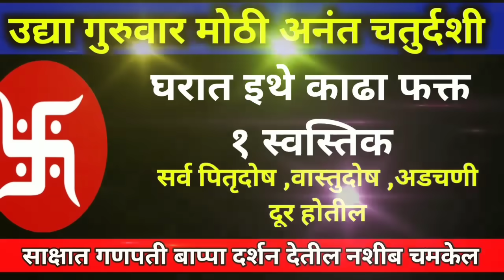उद्या अनंतचतुर्दशी आणि पौर्णिमा एकत्र घरात इथे काढा फक्त 1 स्वस्तिक सर्व दोष दूर होतील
महिलांनो उद्या अनंतचतुर्दशी अनंतलक्ष्मीप्राप्तीसाठी गाईला खाऊ घाला १ वस्तू आयुष्याच सोनं होईल

उद्या मोठा शिवप्रदोष महिलांनो मुलांसाठी गणपतीला अर्पण करा १ वस्तू मुलांच्या आयुष्याच कल्याण होईल

ठी भागवतएकादशी मुलांसाठी कापूर सोबत जाळ ही १ वस्तू मुलांच्या आयुष्याच कल्याण होईल..

उद्या परिवर्तिनीएकादशी घरात इथे काढा फक्त २ स्वस्तिक घरातील लक्ष्मीप्राप्तीचा मार्ग मोकळा

अनंत चतुर्दशीपर्यंत कधीही गणपतीच्या डोक्यावरती वहा ही एक वस्तू लक्ष्मी प्राप्तीचे मार्ग मोकळे होतील

उद्या भाद्रपद चा मोठा शनिवार आईने मुलांसाठी करा दोन लवंगांचा हा उपाय सर्व दोष अडचणी दूर जातील

उद्या दुसरा मोठा शनिवार आंघोळीचे पाण्यात टाका ही १ वस्तू ७ पिढ्यांच्या पितृदोष दूर होईल

आज मोठा शुक्रवार रात्री झोपताना एक लवंग ठेवा इथे लक्ष्मी प्राप्तीचे सर्व मार्ग मोकळे होतील

आज मोठा शुक्रवार संध्याकाळी घरात कापूर सोबत जाळा या दोन वस्तू लक्ष्मी प्राप्तीचे मार्ग मोकळे होतील

उद्या मोठा शुक्रवार गौराई पूजन गणपती समोरून उचलून १ वस्तू जवळ ठेवा पैशांच्या

अनंत चतुर्दशी पर्यंत आईने मुलांसाठी गणपतीला अर्पण करा १ वस्तू सर्व दोष अडचणी विघ्न दूर होतील
गणेशचतुर्थी ते अनंतचतुर्दशी पर्यंत आईने मुलांसाठी गणपतीला अर्पण करा ही 1 वस्तू सर्व अडचणी
गणेशचतुर्थी ते अनंतचतुर्दशी पर्यंत आईने मुलांसाठी गणप#ganeshchaturthi तीला अर्पण करा ही 1 वस्तू सर्व अडचणी दूर#growth
 गणेश चतुर्थीला आईने मुलांसाठी करा 21 दुर्वांचा उपाय सर्व अडचणी संकटं दूर होतील गणपती बाप्पांची मुर्ती आणताना कोणते नियम पाळाव गणेश चतुर्थीला घरच्या घरी करा सोप्या पद्धतीने गणेशाची प्राणप्रतिष्ठा तरच पूजेच फळ मिळेल
आज भाद्रपदातील पहिला शुक्रवार रात्री लावा असा 1 दिवा सर्व अडचणी दूर hartalika upay, ganesh chaturthi upay गणेश चतुर्थी पासून अनंत चतुर्दशी पर्यंत करा ही सेवा,अडलेली कामे मार्गी लागले, संकटे घरापासून दूर जातील, ज्येष्ठा गौरी आवाहन कसे करावे? गौराई आणताना काय म्हणावे? गौराईचे मुखवटे नसल्यास अशी मांडा गौराई| गौरीपूजन, हरतालिका व्रत 2023| हरतालिका व्रत नियम| दुर्मिळ योग| सोमवार| हरतालिका व्रत कथा|hartalika , हरतालिकेची पूजा कशी करावी, कोणी करावी, व्रत नियम,विसर्जन कसे करावे?| hartalikateej2022, उद्या सोमवार हरतालिका व्रत करतानी स्त्रियांनीही 1 चूक अजिबात करू नका केलेल्या व्रताचे फळ मिळणार नाही गणपतीची स्थापना कशी करावी, गणपतीची स्थापना 2023, गणपती स्थापना, गणपतीची स्थापना कशी करावी 2023, गणपती स्थापना तयारी कशी करावी, गणपती स्थापना पूजा, घरगुती गणपती स्थापना पूजा विधि ,घरगुती गणपतीची स्थापना कशी करावी,गणपतीची पूजा कशी करावी, गणेश स्थापना, गणपतीची पूजा कधी करावी,गणेश स्थापना पूजा विधि,गणपती पूजा मराठी, गणपतीची पूजा आरती कशी करावी, गणपतीची प्राणप्रतिष्ठा कशी करावी, गणपती स्थापना मराठी मध्ये, वास्तुशास्त्रानुसार गणेश स्थापना कशी करावी ,गौरी गणपती गाणी ,गणपती मूर्ती कारखाना, गणेश चतुर्थी, गणेश प्राणप्रतिष्ठा कशी करावी, गणपती स्थापनेची तयारी कशी करावी, प्राणप्रतिष्ठा ,गणपती आरती, गणपतीची आरती कशी करावी, गणेश चतुर्थी पूजा विधि, गणेश चतुर्थी पूजेचा शुभ मुहूर्त,गणेश पूजा कशी करतात ,गणेश स्थापना संपूर्ण नियम, आमच्या पप्पांनी गणपती आणला ,गणेश मूर्ती स्थापना विधी, घरच्या घरी गणपतीची प्राणप्रतिष्ठा कशी करावी ,घरच्या घरी गणपतीची स्थापना कशी करावी ,येथे करा गणपतीची स्थापना, गणपती मूर्तीची प्राणप्रतिष्ठा, गणेश प्राणप्रतिष्ठा, गणेश मूर्ती स्थापना मुहूर्त, पत्री ,21 प्रकारची पत्री, गणपतीची पत्री, गणेश पूजनातील पत्री, गौरी गणपती, गौरी गणपती 21पत्री, केवडा पत्री माहिती ,आघाडापत्री ,गणपती मंत्र मराठी, गणपती उत्सव, गणपती पूजा मंत्र, गणपती पूजा साहित्य, गणपती किती दिवसाचा बसवावा, गणपती का बसवतात, गणेशोत्सव का साजरा करतात, गणेश चतुर्थीच्या दिवशी सुतक आले तर, गणपतीची मूर्ती घरी कशी आणावी, पहिल्यांदा गणपती बसवताय तर या 3 चुका करू नये, गणपतीची मूर्ती कशी असावी ,गणपती बसवण्याची दिशा, गणपतीची गाणी, मराठी गाणी ,नॉनस्टॉप गणपतीची गाणी, मन प्रसन्न करणारे गणपतीची गाणी, हरतालिका, हरतालिका 2023
मोदक, मोदक कसे करावे, उकडीचे मोदक, उकडीचे मोदक रेसिपी, हेअर स्टाईल ,इझी हेअर स्टाईल पूजा, इझी हेअर स्टाईल ,पूजा डेकोरेशन, पूजा थाली डेकोरेशन, मधुराज रेसिपी, मधुराज रेसिपी उकडीचे मोदक, गणपती डेकोरेशन

वैभव लक्ष्मी
 वैभव लक्ष्मी शुक्रवार

growth swamiseva shreeswamisamarth Wakklkotswami swamienubhav swaminarayan swami swamibhakt swamisamarth bestlines god viral_video swaribhakti tarakmantra swamiseva vastutips shreeswamisamrath श्रीस्वामीसमर्थ इस्वामीसमर्थ स्वामीसमर्थापो२०२३ swamisamarthupay2023 swamisamarthashtak swamisamarthupayanitodge श्री स्वामी महाराज श्री स्वामी महाराजांची आरती श्री स्वामी महाराजांचा जप, श्री स्वामी महाराज की जय, श्री स्वामी समर्थ महाराज गाणी, श्री स्वामी समर्थ महाराज मंत्र श्री स्वामी समर्थ महाराज स्टेटस, श्री स्वामी समर्थ महाराज जप मंत्र, श्री स्वामी समर्थ महाराजांची नित्यसेवा सकाळची आरती श्री स्वामी समर्थ महाराज भक्ती गीते, श्री स्वामी महाराज श्री स्वामी समर्थ, श्री स्वामी समर्थ मंत्र, श्री स्वामी समर्थ जप, श्री स्वामी समर्थ dj song, श्री स्वामी समर्थ तारक मंत्र, श्री स्वामी समर्थ गाणी, श्री स्वामी समर्थ जय जय स्वामी समर्थ, श्री स्वामी समर्थ आरती श्री स्वामी, स्वामी समर्थ (उपाय व तोडगे, स्वामी समर्थ उपाय २०२३